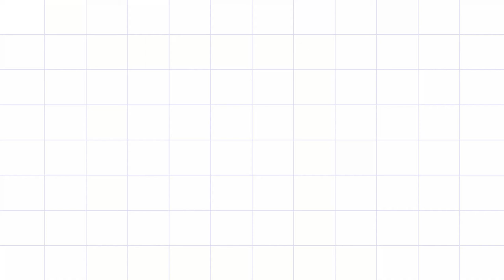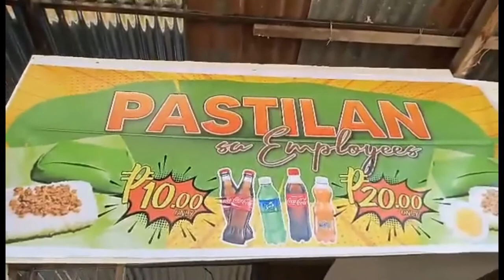Pastilan sa Employees Vlog#6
One of my Source of Income